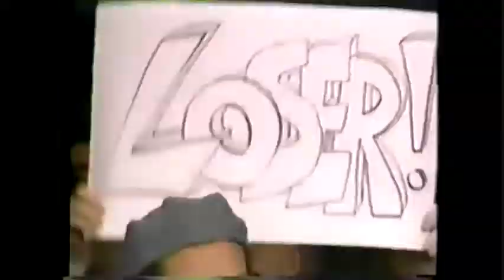Wally George's Hot Seat: Audience Only Edition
Every audience member of the Wally George show looks like a police sketch.